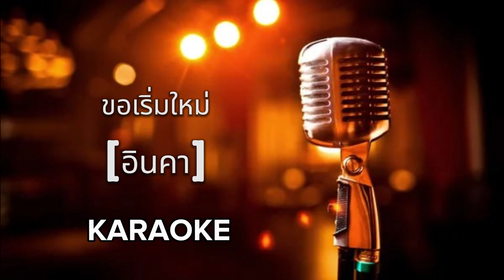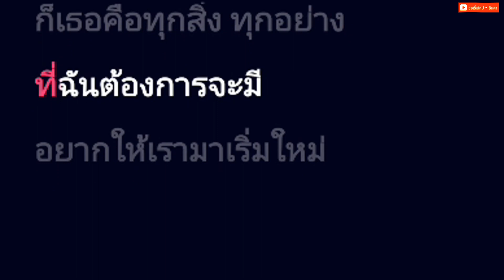ขอเริ่มใหม่ - อินคา [ คาราโอเกะ ] สถานีจินตนาการ